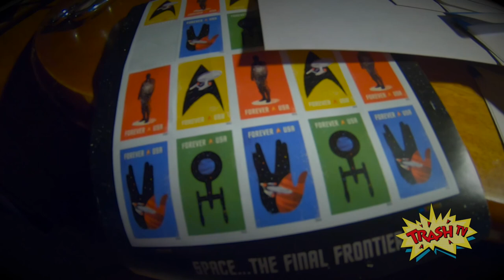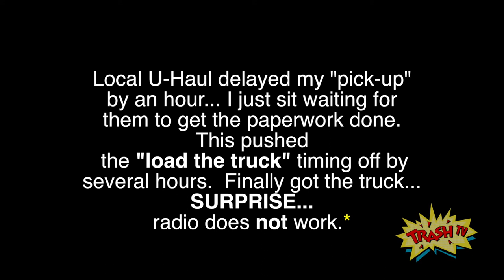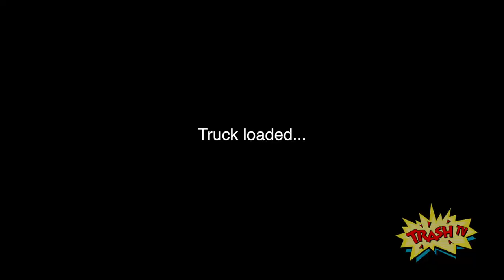TRASH TV® #14 - The Making of a Kids TV Show - Behind The Scenes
Music licensed through Audioblocks.  It's called night-at-the-club_AUDIOBLOCKS_fkChV8Bu